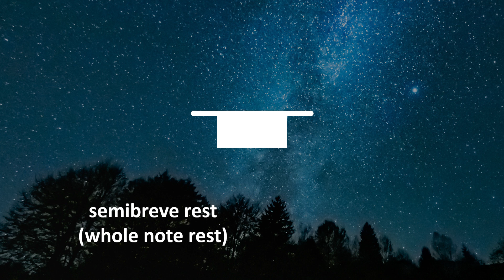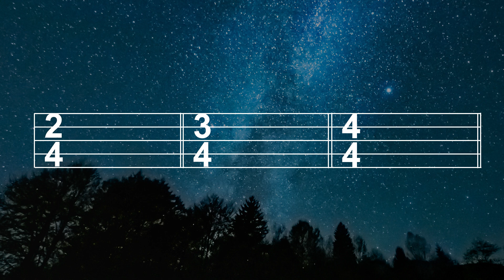Slow learning: Basic Time Rest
Slow learning